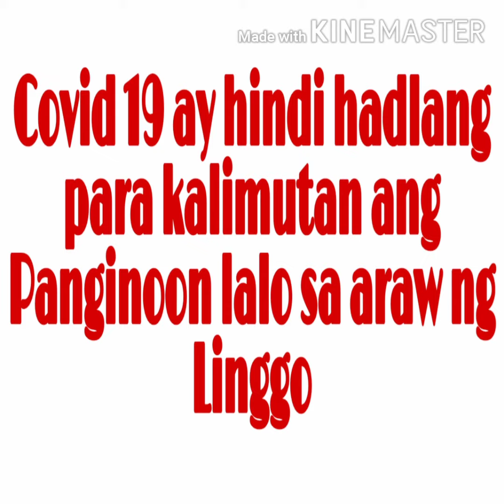Dipolog City Cathedral | The Biggest Catholic Church in Town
Church community is always and keep fighting Covid-19